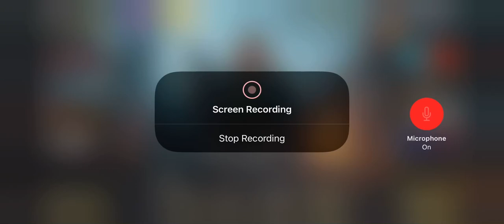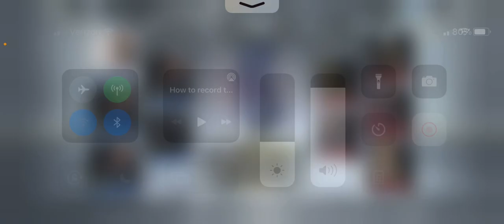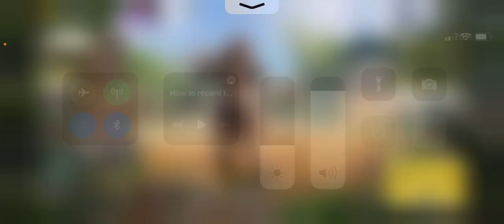COD Mobile #1-The Beginning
Episode One Of My COD Mobile Let’s Play